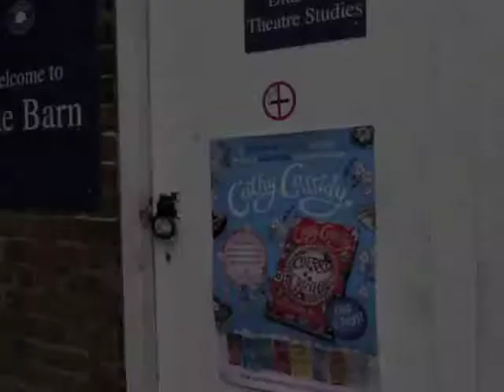Cathy Cassidy at Hethersett Old Hall School Friendship